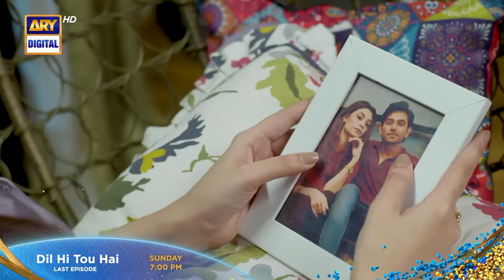New! Dil Hi Tou Hai Last Episode | Promo | ARY Digital Drama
Dil Hi Tou Hai Last Episode 65 | Promo | Zoya Nasir | Ali Ansari | Maria Malik | 10th December 2023 | ARY Digital Drama

Cast :
Ali Ansari,
Zoya Nasir,
Maria Malik,
Hammad Shoaib,
Shahood Alvi,